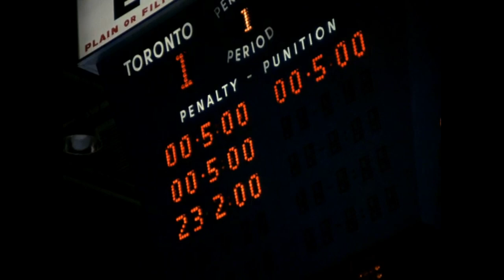1967 The Original Six Hockey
In 1967, the National Film Board released the William Canning short 9minute documentary highlighting the season. For me this is the ultimate film. The original six NHL teams with all the stars I grew up with in glorious colour.

The film is called "Blades and Brass". That is what is uploaded.  There are only a couple issues with the film. A giant problem is the Mexican tijuana brass type music that not only does not fit the footage but is very annoying. So I replaced that sound with new sound and now it looks and sounds great.

The only other problem with the film is minor.  The first half of the movie is almost all in slow motion which I dont get and takes away from the way it really was. The last part of the movie is at filmed in real time and its action, action and more action.  Enjoy the magic when they played the game for the love of the game.